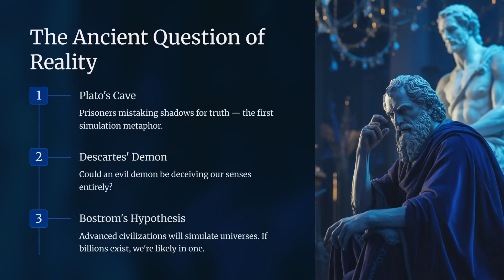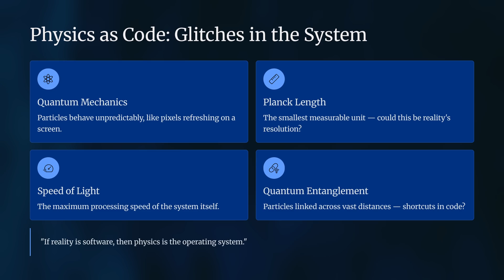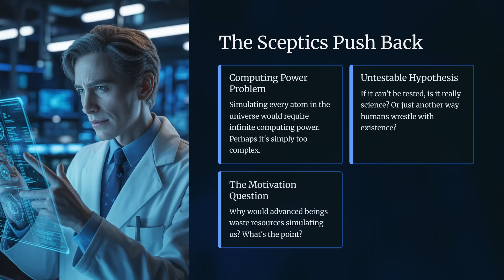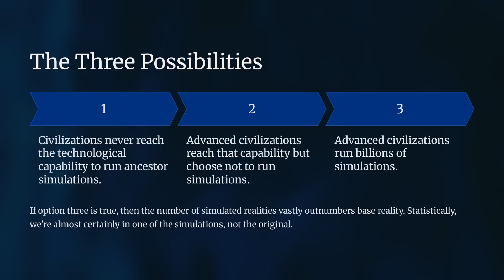Are We Living in a Simulation? 🤔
What if reality isn’t what it seems? This video takes you through the simulation hypothesis — a thought‑provoking idea that questions whether our world could be code instead of concrete. It’s a short journey into philosophy, science, and imagination!